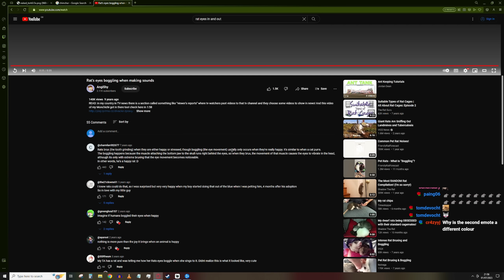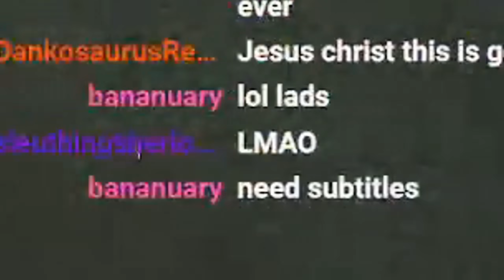CHAMPION IRELAND | Apex Legends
CHAMPION IRELAND in Apex Legends Season 17 Arsenal